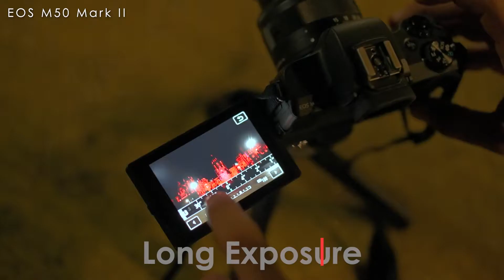Mumbai Up Close with our EOS Influencer Ridhiin Pancchmatia captured on Canon EOS M50Mark II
Join our EOS Influencer Ridhiin Pancchmatia explore Mumbai with Canon EOS M50 MarkII.

The high-resolution images with its  powerful 24.1 Megapixel CMOS (APS-C) sensor and 4K videos were some of the amazing features to capture the amazing cityscape of Mumbai. Vari-angle Touchscreen LCD  made the shots interesting and creative with both low and high angle variation.